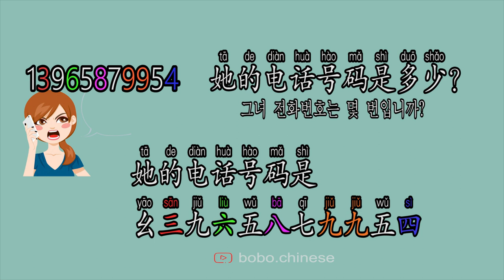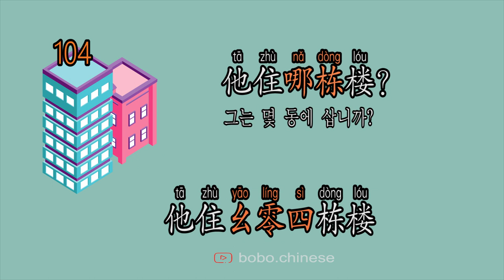TSC 숫자에 대한 문제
00：00 숫자 따라읽기
08:42   TSC 문제 연습

❤Instagram보이차 :bovvvdodo
✿중국어강의 ✿중국어녹음✿온라인1:1수업✿TSC수업✿HSK수업✿온라인 대화 연습